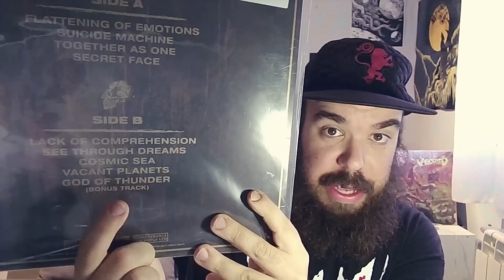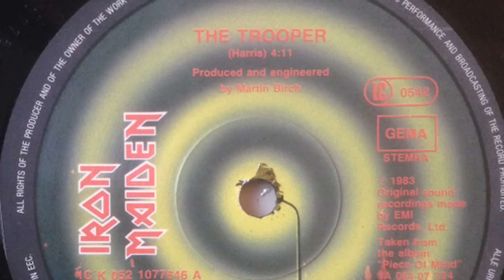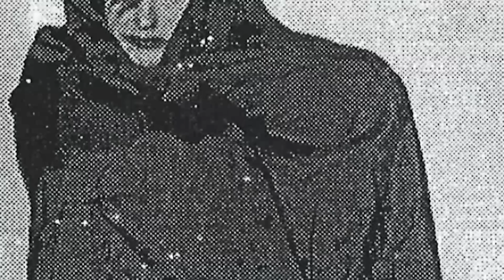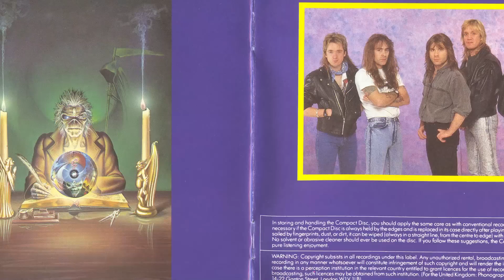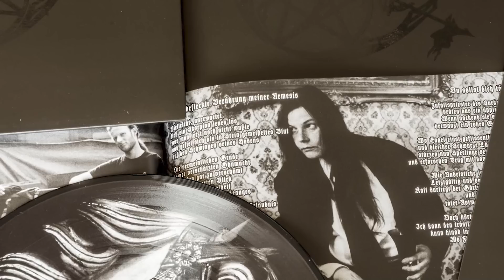👉 ASÍ suenan las canciones de IRON MAIDEN en grupos de METAL EXTREMO Recomendaciones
¿Te has preguntado alguna vez cómo suenan The Number of the Beast o The Trooper de Iron Maiden con grupos de metal extremo? Os traemos unas cuantas bandas que no os dejarán indiferentes ni con sus covers ni con sus álbumes.

¡Descubre cómo suenan Iron Maiden en el black metal, death metal o thrash metal!